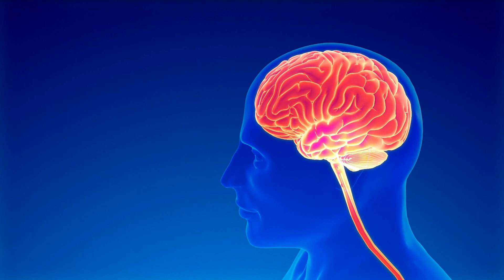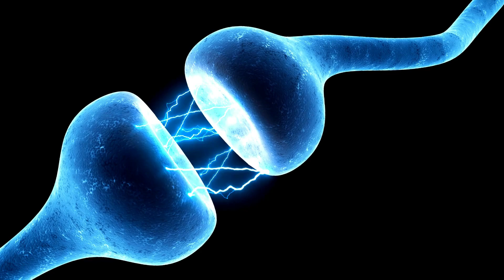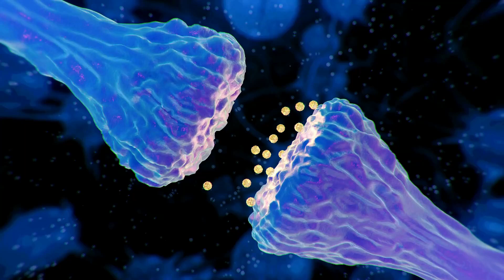99% POSITIVE 1% NEGATIVE .ಯಾವುದರ ಪ್ರಭಾವ ಜಾಸ್ತಿ .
Welcome To HOLI NUTRITION CENTRE
As the Food so the Mind and Body.

Weight loss and Wellness coach,
7 years of experience in wellness industry, More than 1000 satisfied customers.

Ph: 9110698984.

Brothers and Sisters please join the live Meditation session everyday.

BEST MOTIVATIONAL MEDITATION.

LIVE MEDITATION,ALPHA STAGE,AFFIRMATION.

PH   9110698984